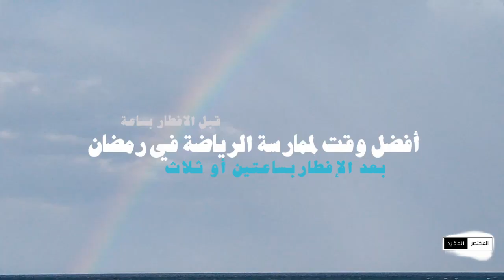المختصر_المفيد | ممارسة الرياضة في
حاب تمارس الرياضة في شهر رمضان؟؟؟
تابعنا وراح نعطيك المختصر المفيد في هذا الجانب

Video Footage: ===
Myself